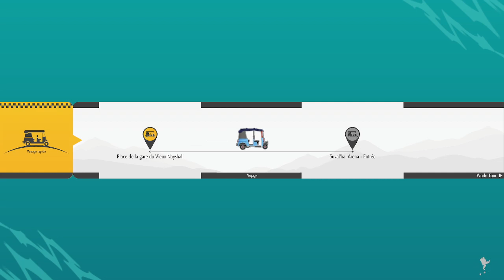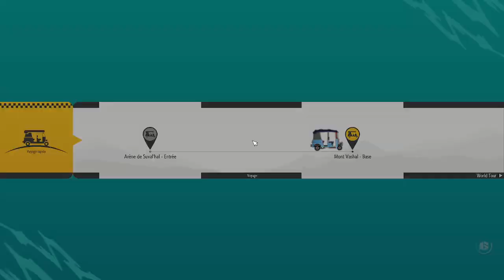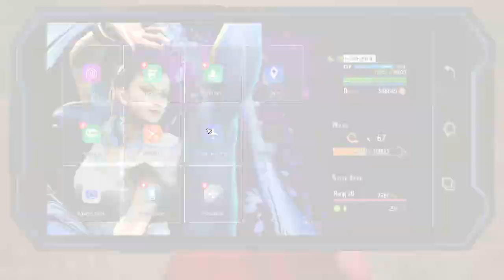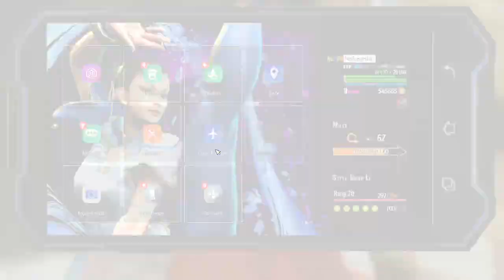SF6 - Tuto LVL 100 World Tour - Tips : Master can be farm all 22 fight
Les Maitre ou nimporte quel NPC est réafrontable tout les 22 combats